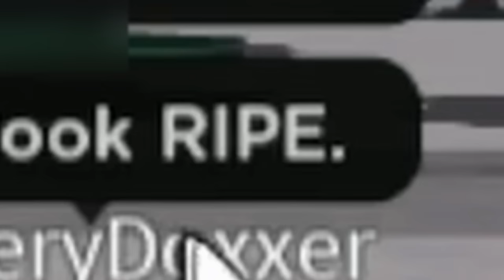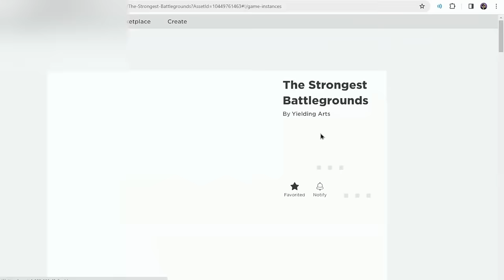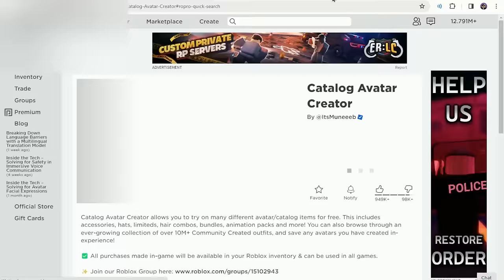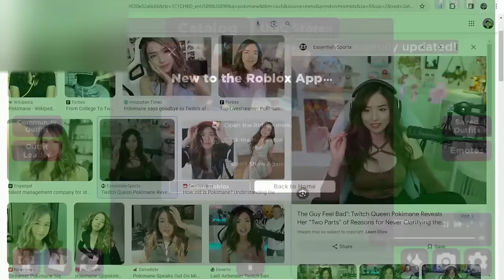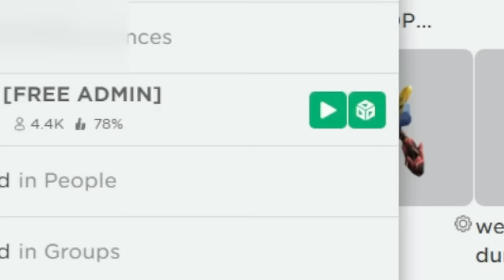I Trolled This TIKTOKER As An ANIME GIRL, It Got WEIRD.. (The Strongest Battlegrounds)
I Trolled This TIKTOKER As An ANIME GIRL, It Got WEIRD.. Today me and @xDemonRBLX dressed up as ANIME GIRLS and caught WEIRD TIKTOKERS.. (The Strongest Battlegrounds) (Roblox Saitama Battlegrounds)